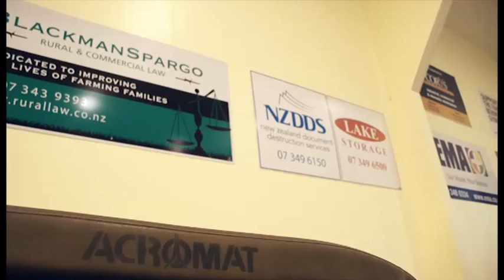MIGS: Mid Island Gym Sport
The Mid-Island Gymnastic School Rotorua Inc (MIGS) is
an incorporated society established to foster and develop gym sport for the benefit of the community

10 Reasons to Get in the Gym

Develop coordination
Develop flexibility
Develop strength and power
Learn to listen and follow directions
Gain self-esteem and confidence
Social interaction with peers
Learn to set goals
Learn fundamentals of movement
Develop skills to enhance other sports
It's FUN!!